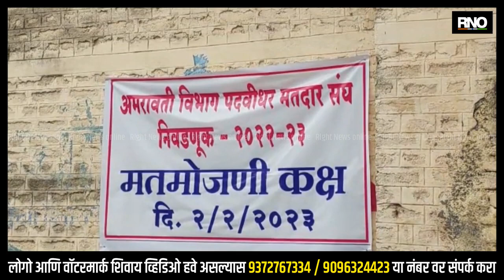AMRAVATI | शेकडो शालेय पोषक आहार कर्मचाऱ्यांचे जिल्हाधिकारी कार्यालयावर मोर्चा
शालेय पोषक आहारातील कर्मचाऱ्यांच्या प्रलंबित मागण्यांना घेऊन महाराष्ट्र राज्य शालेय पोषक आहार कर्मचारी युनियन (आयटक) च्या नेतृवात जिल्हाकचेरीवर आक्रोश मोर्चा काढला. यावेळी परिसरात पोलिसांचा बंदोबस्त असल्याने मोर्चा ला बॅरिकेट्स लावून अडविण्यात आला. त्यामुळे आक्रमक झालेल्या शेकडो महिला आंदोलन आक्रमक झाल्या आहेत. जिल्हाधिकारी भेटणार नाही, तोपर्यंत हटणार नाही अशी भूमिका संतप्त आंदोलकांनी घेतली आहे. यावेळी महिलांनी "थाळी" वाजवून शासन प्रशासनाचा निषेध केला. सोबतच शिक्षण मंत्र्यांच्या विरोधात तीव्र नारेबाजी करण्यात आली. शासनाने मागण्यां तत्काळ पूर्ण कराव्यात, अन्यथा आगामी १६ फेब्रुवारीला  जिल्हाकचेरीवर आत्मदहन करणार.

BYTE : हिम्मतराव गवई.
BYTE : अर्चना भांडवलकर